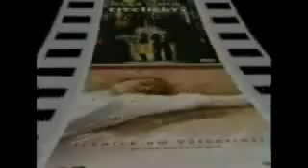CONTEST for week of September 27th, 2010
Prize: Criterion Blu-ray of Godard's Breathless!